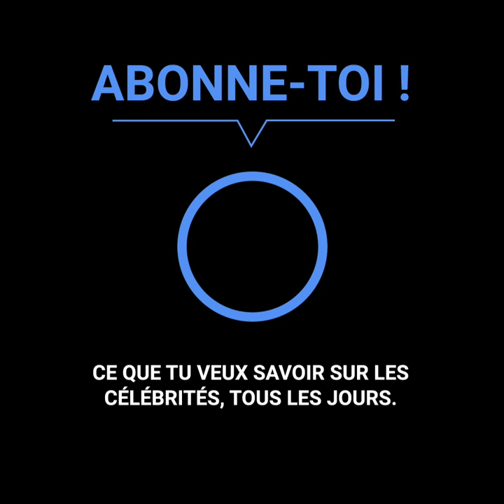La femme de Florent Pagny s’est rebellée contre les standards de la mode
Florent Pagny a toujours parlé avec fierté de sa magnifique femme.
Mais elle ne veut plus suivre les standards de beauté.
Azucena Caamaño a eu 55 ans, mais elle en fait 40.
Et tout le monde veut connaître le secret de sa jeunesse.
En réalité, elle n’a pas pris de décision si radicale, mais ça la dérangeait de savoir qu’elle cachait sa vraie nature au monde. Elle sentait qu’elle se mentait à elle-même, alors elle a décidé d’opérer un changement radical et de se montrer au monde telle qu’elle est au naturel.